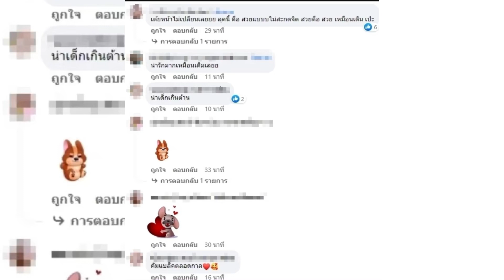ล่าสุด เต้ย จรินทร์พร หน้าเด็กโกงอายุ ในลุคชุดนักเรียน